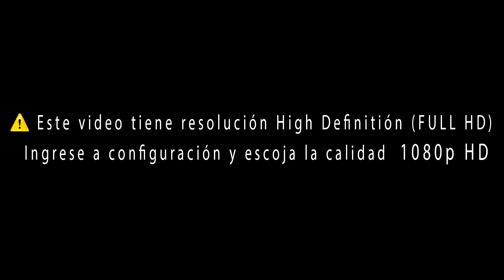Entendiendo Mi Prueba - Pastor Leonardo Blanco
Recuerda usar nuestro hashtag HaLlegadoNuestroTiempo tanto para Instagram como para Twitter.